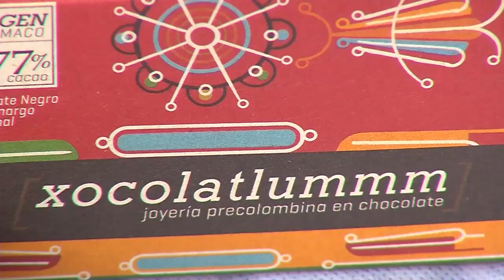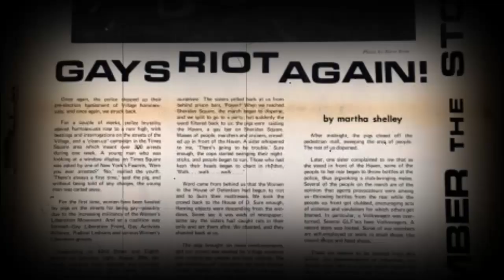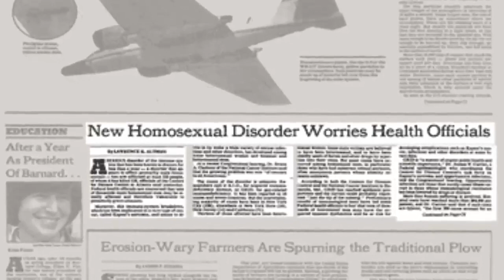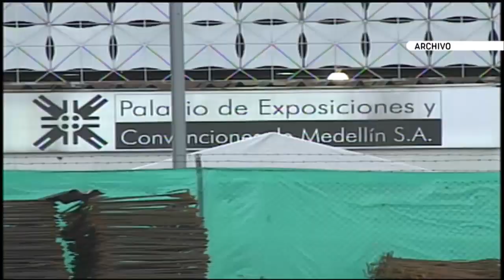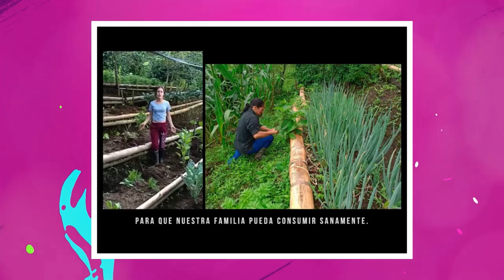Estilo teen 27 de junio de 2021 [Programa completo] Telemedellín